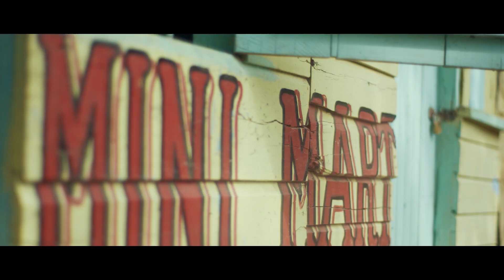Future Jamaica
New single by Humbleton produce by Mirror Ink Production